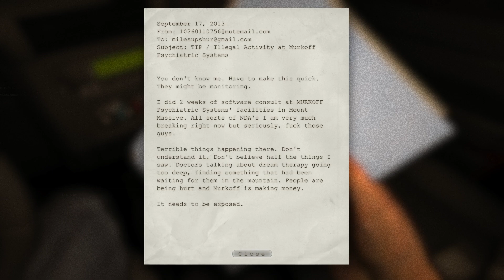Outlast 1, part 1